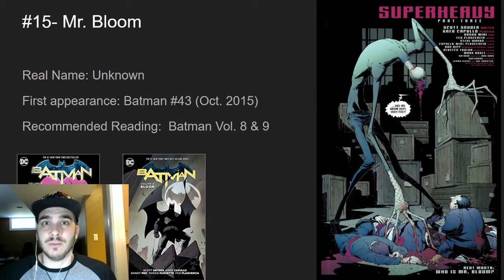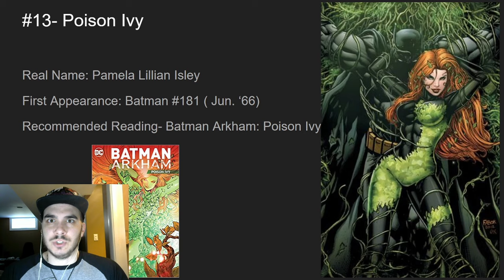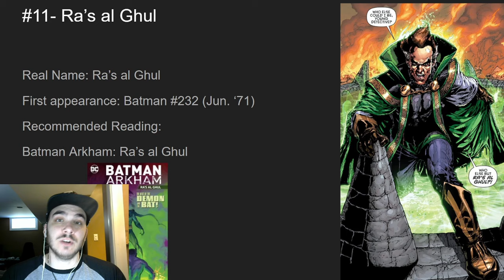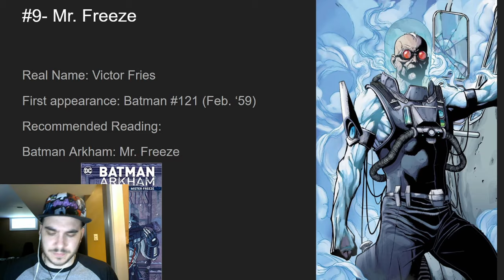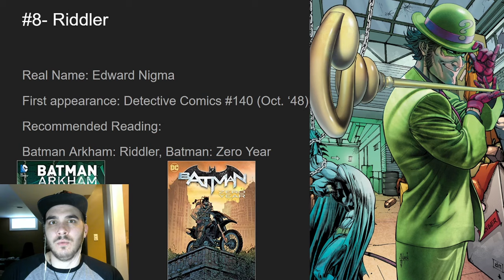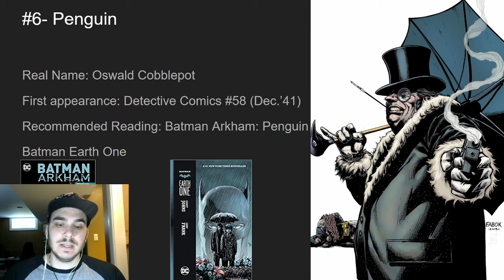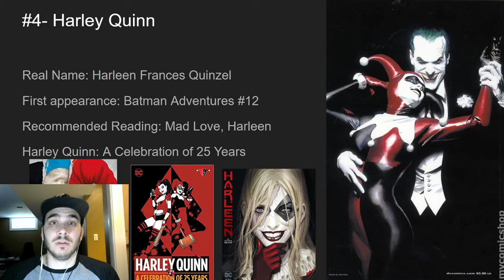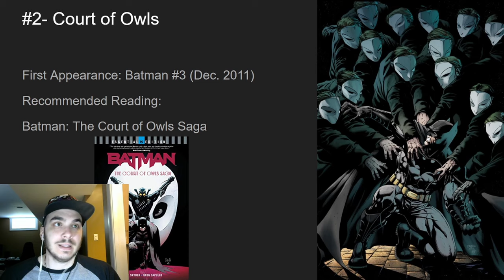Top 15 Batman Villains of All Time!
In today's video, we are doing a thorough countdown of my picks for the top 15 Batman Villains of all Time! Enjoy!

Reader's Pick's:

Batman Vol 8
Batman Vol 9
Detective Comics Vol 7
Batman Arkham: Poison Ivy
Catwoman: A Celebration of 75 Years
Batman Arkham: Ra’s Al Ghul
Batman Arkham: Killer Croc
Batman Arkham: Mister Freeze
Batman Arkham: The Riddler
Batman: Zero Year
Batman: Knightfall
Batman: City of Bane
Batman Arkham: Penguin
Batman: Earth One Vol. 1
Batman Arkham: Scarecrow
Harley Quinn: Mad Love
Harley Quinn: A Celebration of 25 Years
Two Face: A Celebration of 75 Years
Batman: The Court of Owls Saga
Joker: Death of The Family
Joker Omnibus
Batman: The Killing Joke